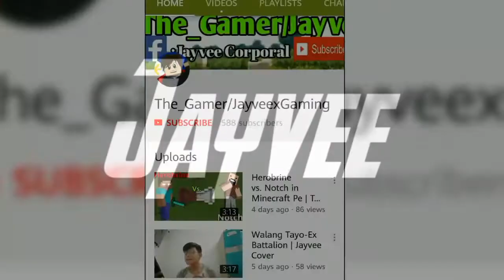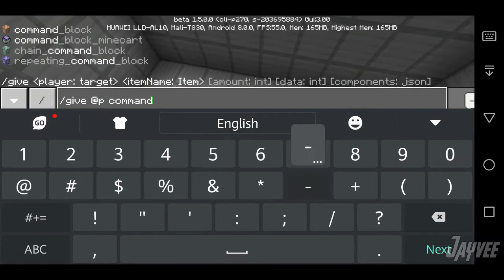Unspeakable Gaming vs. DanTDM in Minecraft